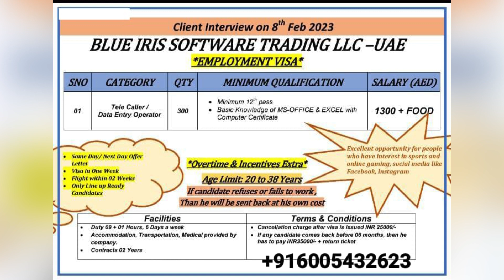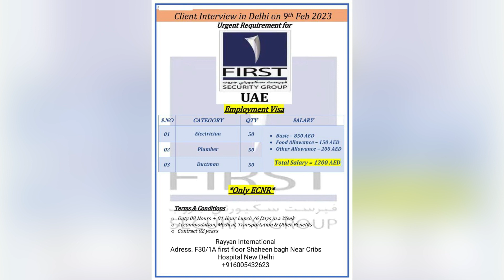Malaysia 🇲🇾 Singapore new jobs update/gulf jobs यूरोप जॉब ॥गल्फ़ जॉब सऊदी दुबई क़तार ओमान कुवैत।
आपका कोई भी सुझोआ हो। 🙏 कमेंट कर के आप मुझे बताए

सभी दोस्तों को मेरा नमस्कार मैं रोहित कुमार पंडित मैं आपने 5साल का एक्सप्राइस आप सभी भाई दोस्त के साथ श्यार कर रहा हूँ। मैं ने देखा है गल्फ़ मैं रोते हुए। बहुत दोस्तों। को मैं नहीं चाहता। आप के साथ भी। यसा कुछ। हो। मैं आपको। सभी जानकारी आपके साथ बता रहा हूँ। क्या सही है क्या ग़लत है। आप को। मैं ऑल इण्डिया गुड ऑफ़िस की जानकारी दूँगा।ओर आपको दुबई कुवैत ओमान ऑल गल्फ़ देश की जानकारी दूँगा कोन सी ऑफ़िस मैं अभी क्या डिमाण्ड हैं। कोन सा कम्पनी सही। जो आपको हर महीने। पेसे दे। ओर ओवर टाइम। भी हों आपको मैं नई नई जानकारी। गल्फ़ ओर युरोप जॉब की जानकारी रोमानिया कनाडा माल्टा जर्मानी इटली ऑल युरोप देश। की क्या डिमाण्ड है। कोन सी कम्पनी है। आपको सभी जानकारी मिले गी।
॥ आप आपना सुझोओ कॉमेंट बॉक्स मैं ज़रूर करे। आपकी पूरी हेल्प। की जाएँ गी। 100% आपके सबल का उतर

Discription Warn😐

❤️🙏Rohit pandit

malaysia jobs vacancy#Packing helper jobs in malaysia#malaysia packing job#Gulf jobs malayalam#job vacancy in kerala#gulf jobs newspaper today#job news malayalam#Europe jobs requirements#jobs in europe